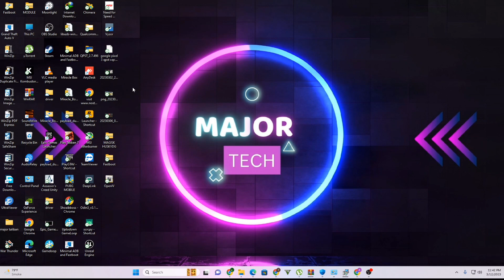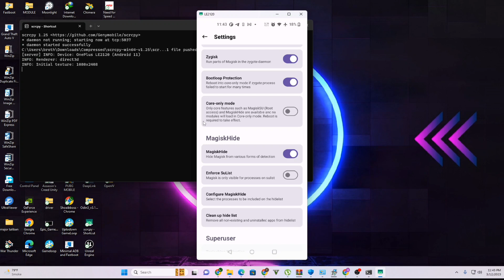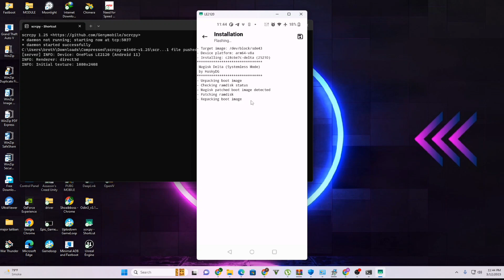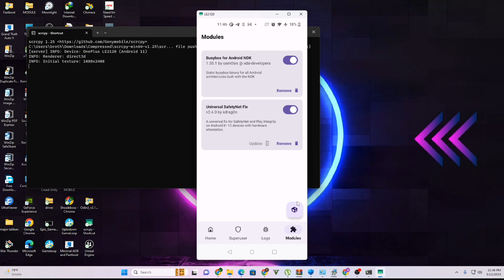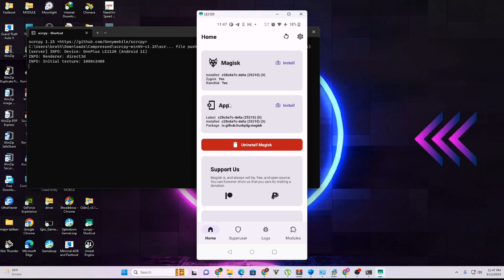How To Install Magisk Delta Update | New Update Increase Root Detection 0% | Urdu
How To Magisk Delta Update | New Update Increase Hide Security | Urdu

Cover Topic :-
magisk delta
magisk
how to install magisk delta
magisk delta zip
what is magisk delta
install magisk delta
magisk delta full guide
magisk delta flash process
magisk delta how to install
magisk delta magisk module
magisk hide on magisk delta
magisk root,magisk delta hide
magisk delta 25.2
magisk hide
magisk delta install
magisk manager
magisk delta xda
update magisk
magisk delta apk
magisk modules
magisk delta explain
root magisk
install magisk
best magisk version
top magisk modules
best magisk mods
top 5 magisk modules
top 10 magisk modules
magisk gaming
magisk
magisk manager
root android
install magisk
magisk root
one click root
twrp
root
best android phone for rooting
magisk module
root mobile
root apps
root phone
xposed installer
rooting
overclock android no root
rooted device
root my phone
i root
root checker basic
magisk apk install root
magisk 22 apk
android
how to install magisk
root fire stick
game guardian
magisk delta
magisk module battery
magisk module battery life extender
magisk module battery saver
android 13 magisk module
android 12 magisk module
magisk module no root
magisk module for bgmi
magisk module download
magisk module for pubg
magisk modules for gaming
thegsmwork
magisk module download option not showing
modules search option not showing in magisk 24
magisk modules repository not showing up
magisk hide not working
magisk manager 24.1 modules not showing
magisk modules not installing
magisk modules 2023
how to use magisk hide
how to use magisk delta
magisk delta settings
how to shift on delta
magisk delta root hiding settings
magisk delta options
magisk delta setup
magisk delta mobile restarting
magist delta tutorial on root hide
magisk delta setup using riru
how to use riru hiding
best root hiding
hide root from pubg
hide root from new state
best root hiding settings
magisk settings
safetynet settings
how to root hiding
Best hide setting root
magisk delta setup
magisk delta installation
strong root hide settings
how to migrate to magisk delta
magisk delta root version
hide root from momo
hide root from applist detectom
Magisk ki setting kaise karain
how to disable temporary root
how to disable magisk
magisk app detection
hide magisk app
new magisk modules
magisk modules download option not showing
magisk manager modules option not showing
magisk modules not showing up